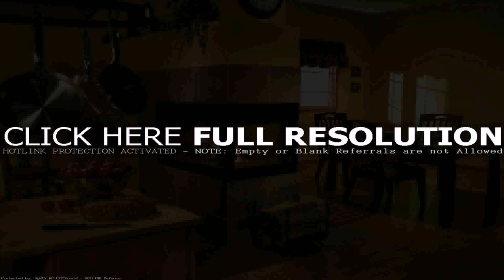Living Room Design With Wood Burner (see description)